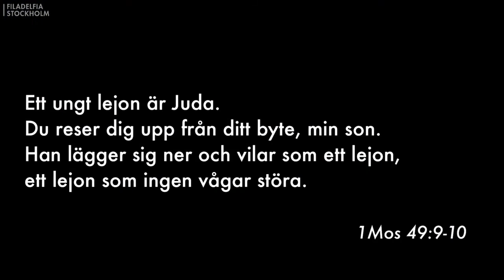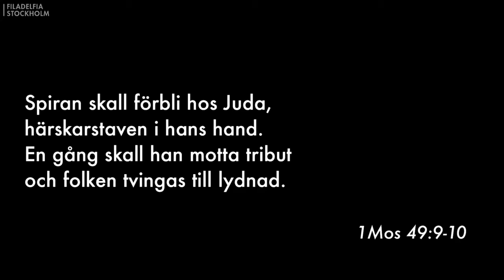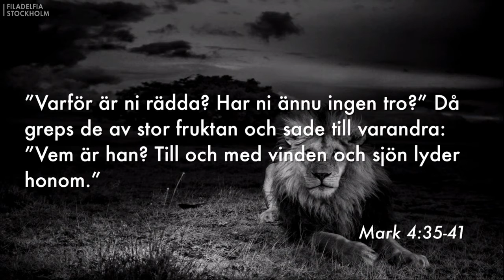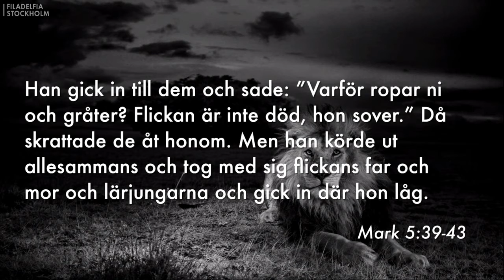Gudstjänst: "Jesus är lejonet av Juda" - Eric Andersson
Gudstjänst från Filadelfiakyrkan i Stockholm. Eric Andersson talar om Jesus utifrån Markusevangeliet.